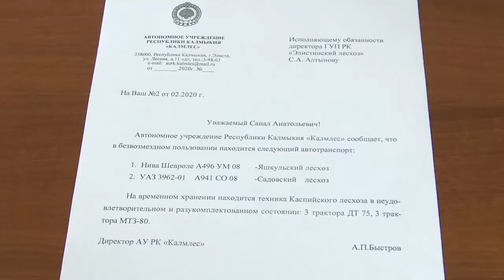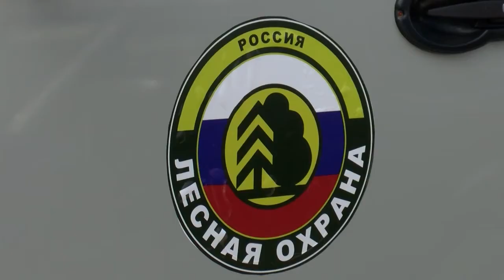Программа "Инцидент" от 7 марта 2020 г. Национального телевидения Калмыкии